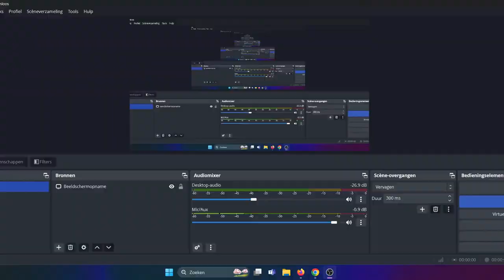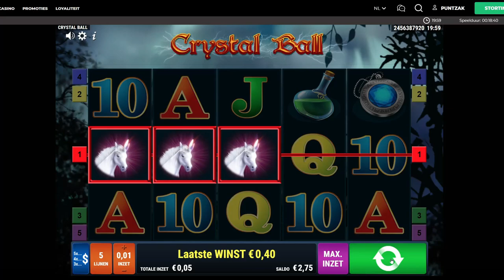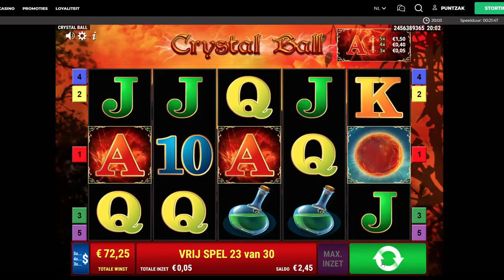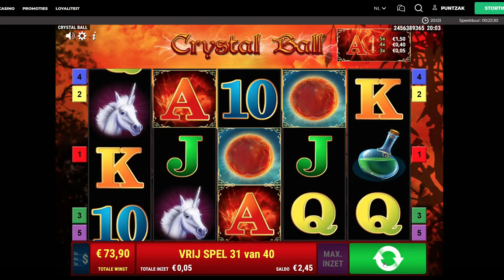TOP LINE ON CHRYSTAL BALL!!!😱 A LOW STAKE ROLLERCOASTER😎slots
Does crystal ball gives it all??-another rollercoaster!!😎
00:00 DOA
00:55 LEGACY OF DEAD
05:24 DRAGONS TREASURE
06:27 CRYSTAL BALL
10:56 WHITE RABBIT
12:51 LE BANDIT
15:32 VALLEY OF THE GODS
18:50 FIST OF DESTRUCTION
19:42 FIRE IN THE HOLE 2
21:43 TOMBSTONE RIP
23:22 BOOK OF DEAD

18+/24+ only !!

🔞 18+ Only